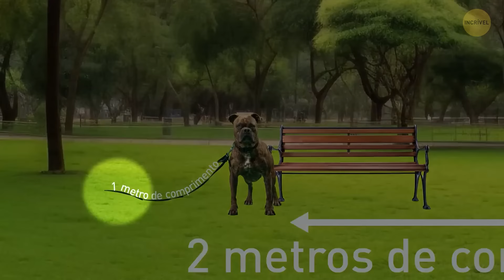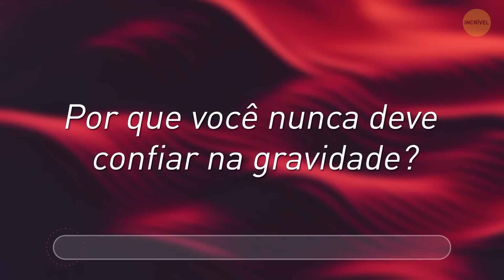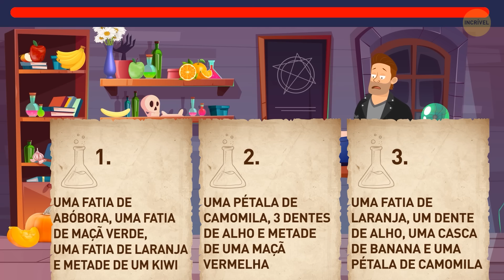Você precisa de 101% de sua atenção para resolver estes enigmas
Olá, pessoal do Bright Siders! Está pronto para colocar sua cabeça para pensar e exercitar bastante seu cérebro? Dê uma olhada em "Você precisa de 101% de sua atenção para resolver esses enigmas". Esses quebra-cabeças foram criados para testar sua inteligência e mantê-lo na dúvida a cada passo do caminho. Reúna alguns amigos ou familiares e veja quem consegue decifrar os enigmas primeiro. É hora de mergulhar de cabeça, desafiar a si mesmo e ver como sua mente é realmente afiada! Não perca a diversão - assista agora e comece a resolver!